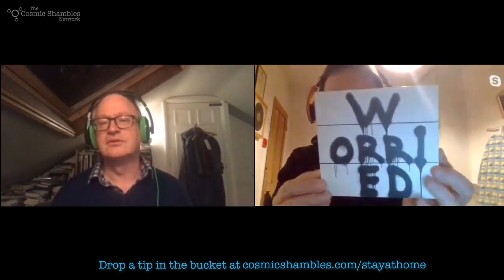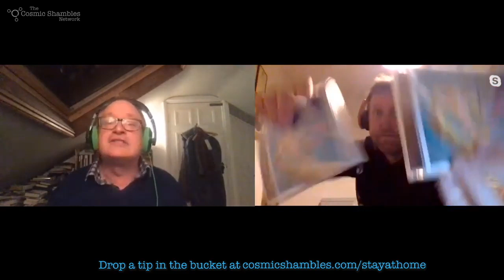Emma Pollock, Malcom Middleton, Robin Ince and Michael Legge - The Stay at Home Festival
This is Vitriola Music Live, hosted by Robin Ince and Michael Legge as part of The Stay at Home Festival. Tonight's show will feature live performances from Emma Pollock and Malcom Middleton.

Follow Michael on Twitter here: @michaellegge